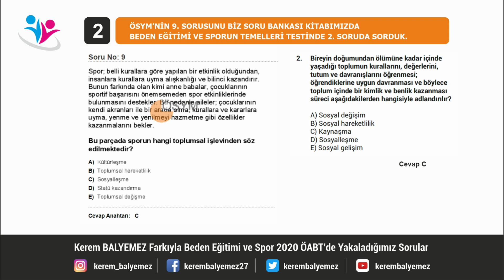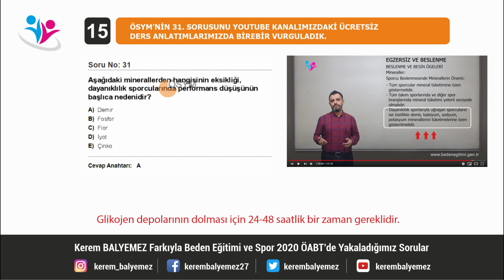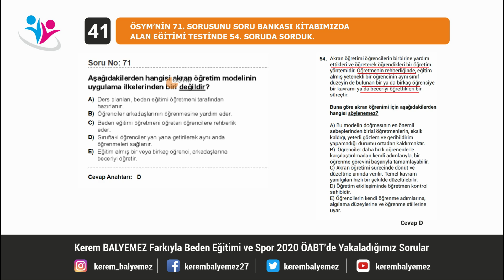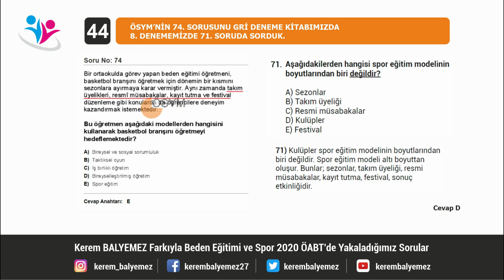Beden Eğitimi ve Spor ÖABT 2020 de yakaladığımız sorular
Kerem BALYEMEZ farklıyla Beden Eğitimi ve Spor ÖABT 2020'de soru bankası ve deneme kitabımızla benzer ve birebir olmak üzerek 45 soru yakaladık. İşte karşılaştırmalı yakaladığımız sorular

2. Soruda cevap D olacak sosyalleşme videoyu hazırlayan arkadaşımız yanlış yazmış.

Kitaplarımı sipariş etmek için tıklayınız.